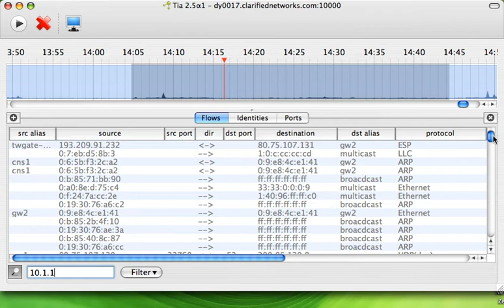Clarified Networks Tia - Exclude material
Seek and destroy uninteresting material from your views easily.